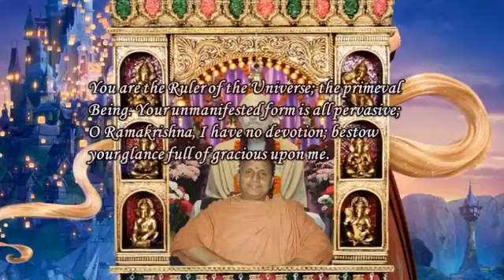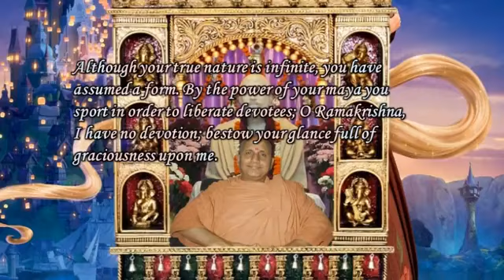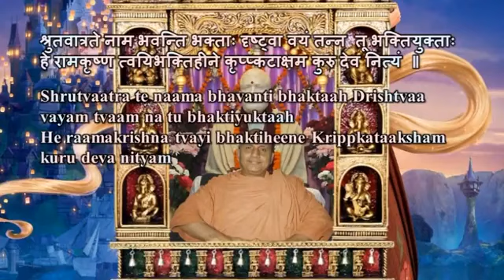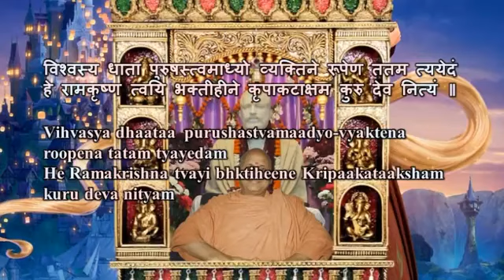Swami Chidananda Ramakrishna Math and Mission - Vishvasya Dhaataa - Classic Bhajan Songs # 10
Swami Chidananda Ramakrishna Math and Mission at Chicago - Vishvasya Dhaataa - Classic Bhajan Songs # 10 - genuine transcendent singing by Swami Chidananda Ramakrishna Math and Mission at Sri Ramakrishna Universal Temple of Chicago, Vivekananda Vedanta Society of Chicago, Homer Glen, IL. 60491 ( This Video I Dedicate to my Master on His Lotus feet! unequaled, unparalleled transcendent voice; tranquilizing to our heart and soul completely and bath us with peace and bliss! )